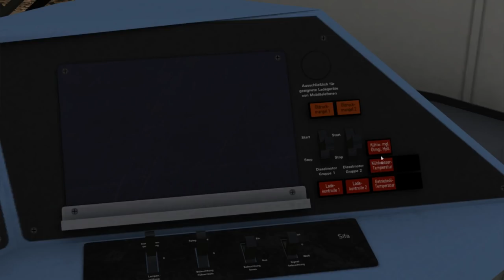LET´S PLAY Train Simulator 2017 | VEN 87971 nach Bullay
Heute fahren wir mit der Moselweinbahn von Traben-Trabach nach Bullay

Train Simulator 2017
► Genre: Simulator, Zugsimulation
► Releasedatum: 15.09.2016